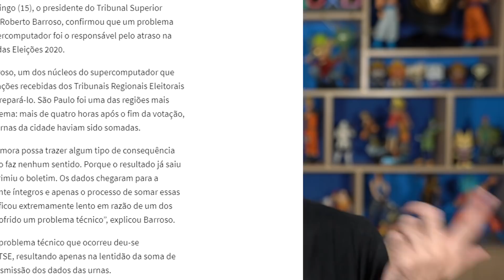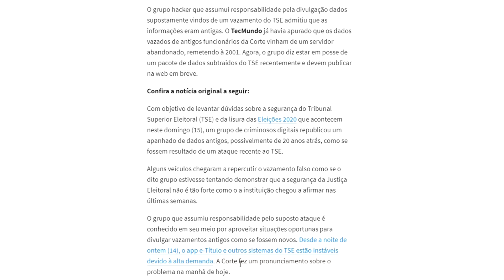Hacker nas ELEIÇÕES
Fala galera! No vídeo de hoje teremos um corte de um vlog comentando do ataque hacker que roubou informações de eleições passadas e passaram como se fosse das atuais.